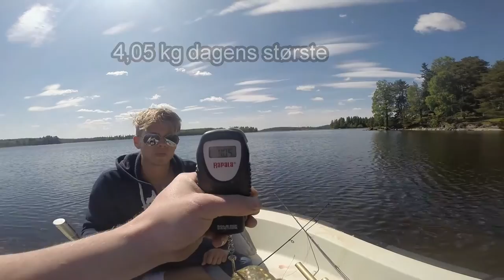Pike fishing, Lyseren may 2014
Edited in GoPro Studio